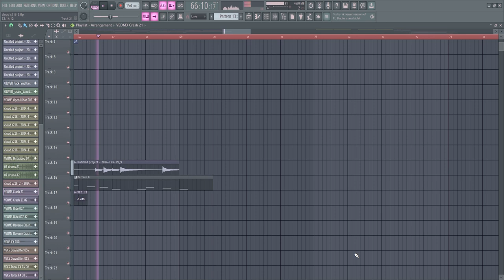моя попытка написать простой поп-рок бит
не знаю, вроде что-то получилось, записывал свою гитару